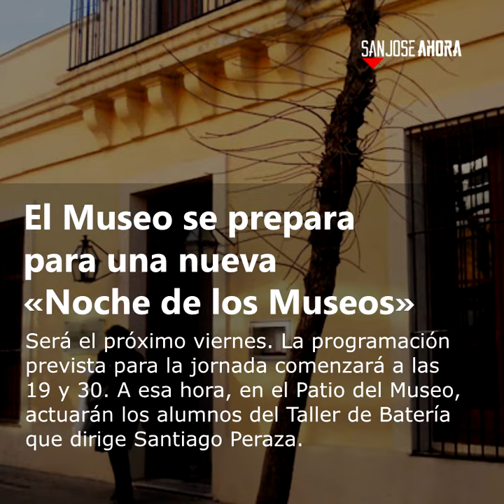Noticias 9 de diciembre del 2019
Estas son las noticias que tenés que conocer de este lunes 9 de diciembre del 2019 en el departamento de San José.